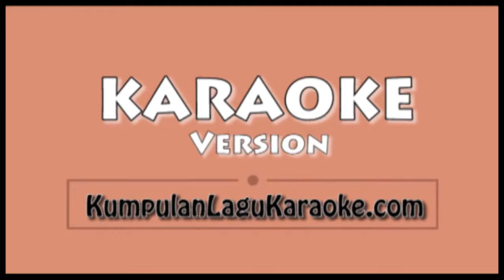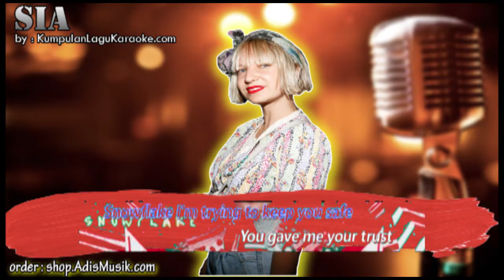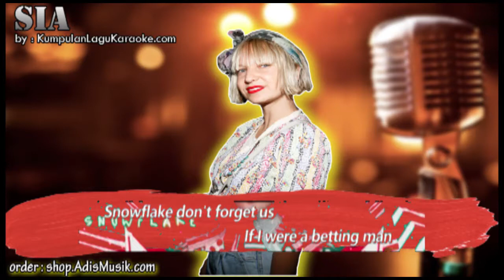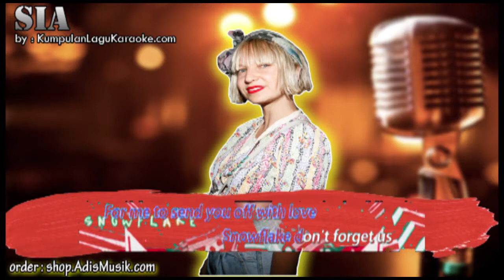SNOWFLAKE - SIA Karaoke